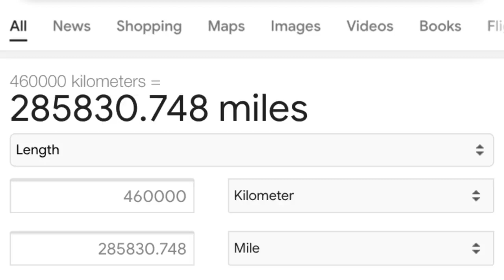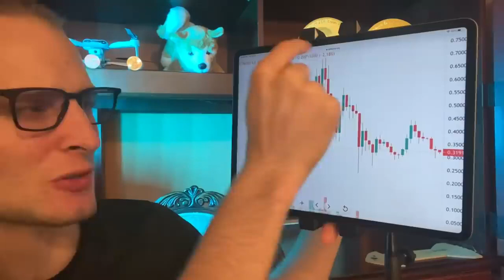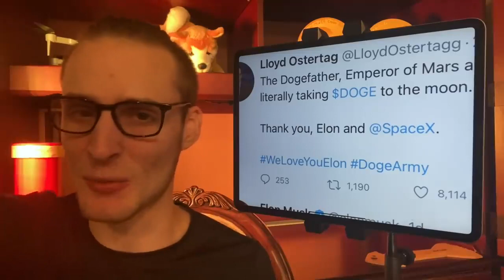Elon Musk MAJOR Dogecoin Announcement For 6 9 ⚠️